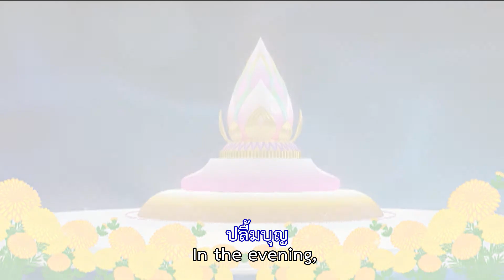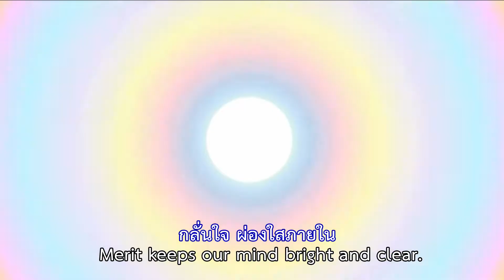เพลงเตรียมใจใสบุญเมืองกาญจน์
เพลงเตรียมใจใสบุญเมืองกาญจน์ ธุดงค์ธรรมชัยอัญเชิญพระบรมสารีริกธาตุประดิษฐาน ณ พระมหาเจดีย์ทัตตชีโว ต.เกาะสำโรง อ.เมือง จ.กาญจนบุรี วันเสาร์ที่ 6 ธันวาคม พ.ศ. 2557